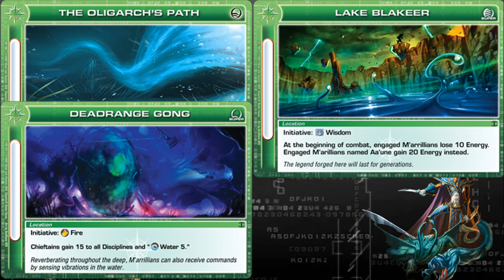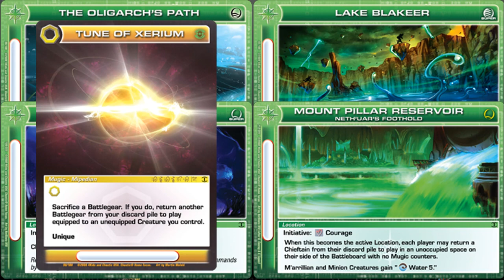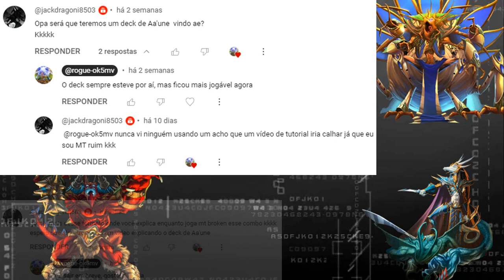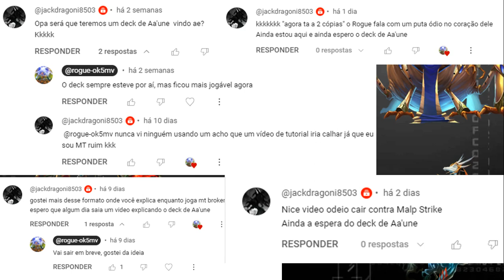Aa'une- Como Jogar e Como Jogar Contra